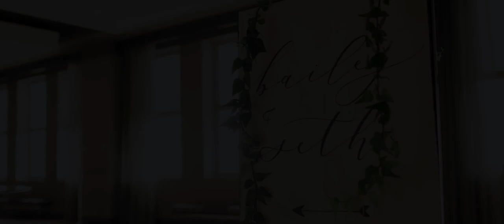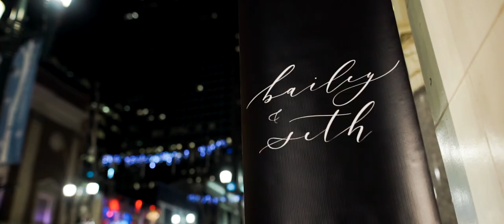Bailey + Seth Epic Winter LDS Wedding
Published in Blush Magazine

Cinematography: Parfait Productions , Photography: Emily Michelson Photography  Planning + Design: Paper Doll Events  , Stationery: Emma Allen Design , Ceremony Venue: Calgary Alberta Temple,  Reception Venue: Hudson Florist : Flower Artistry , Hair + Make Up: Top Knot Brides , Rentals: Modern Luxe , DJ: Local DJ   |  Live Music: Bel Canto Strings , Baker: Pretty Sweet YYC ,